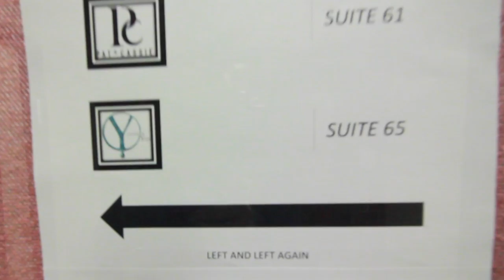Pat and Cassie Senior Pics | Follow up Session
This is are follow up session with Pat and Cassie.

They did amazing.  Everyone was AWESOME.

- Canon 550D
- A bunch of iPhones
- Imovie (Free)
- No Mic (obviously)
- Joby Tripod thingy